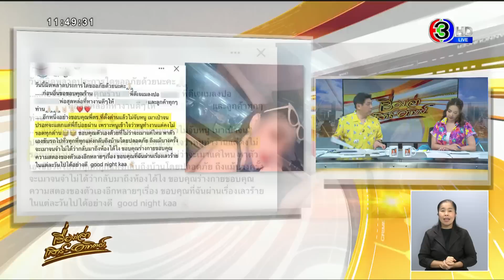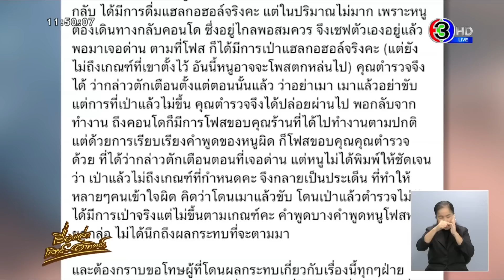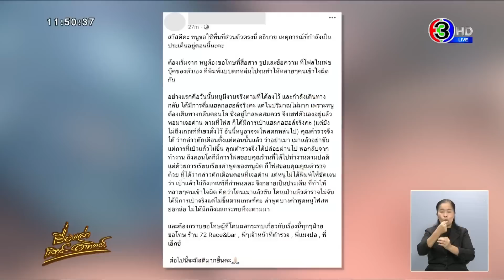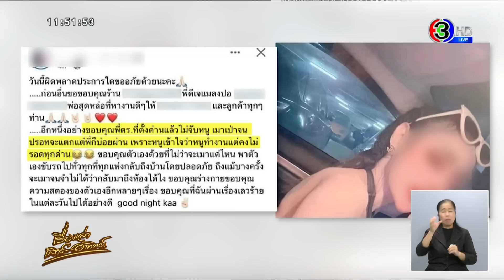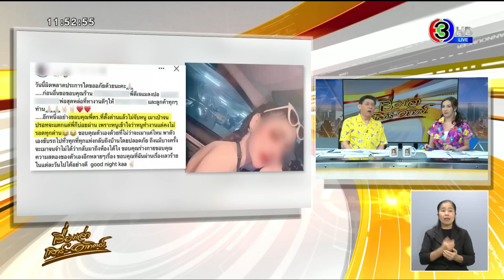สาวแจงสื่อสารผิดพลาด โพสต์หยอกเมาแล้วขับ ตร.ไม่จับ ยันเป่าแล้วไม่ถึงเกณฑ์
สาวแจงแล้ว โพสต์สื่อสารผิดพลาดตกหล่น ทำเข้าใจผิด ยันเป่าแล้วไม่ถึงเกณฑ์ หลังโพสต์ก่อนหน้า “ขอบคุณพี่ ตร.ที่ตั้งด่านแล้วไม่จับหนู เมาเป่าจนปรอทจะแตกแต่พี่ปล่อยผ่าน”

จากกรณีที่สาวรายหนึ่งได้โพสต์ข้อความผ่านเฟซบุ๊ก ขอบคุณตำรวจที่ตั้งด่านแล้วไม่จับตนที่เมา โดยระบุว่า "วันนี้ผิดพลาดประการใดขออภัยด้วยนะคะ ก่อนอื่นขอบคุณร้าน ... พี่ดีเจแมลงปอ พ่อสุดหล่อที่หางานดีๆ ให้ และลูกค้าทุกๆ ท่าน อีกหนึ่งอย่างขอบคุณพี่ ตร.ที่ตั้งด่านแล้วไม่จับหนู เมาเป่าจนปรอทจะแตกแต่พี่ปล่อยผ่าน เพราะหนูเข้าใจว่าหนูทำงานแต่คงไม่รอดทุกด่าน ขอบคุณตัวเองด้วยที่ไม่ว่าจะเมาแค่ไหน พาตัวเองขับรถไปทั่วทุกที่ทุกแห่งกลับถึงบ้านโดยปลอดภัย ถึงแม้บางครั้งจะเมาจนจำไม่ได้ว่ากลับถึงมาถึงห้องได้ไง ขอบคุณร่างกายขอบคุณความสตรองของตัวเองอีกหลายๆเรื่อง ขอบคุณที่ฉันผ่านเรื่องเลวร้ายในแต่ละวันไปได้อย่างดี good night kaa" ซึ่งเมื่อข้อความดังกล่าวเผยแพร่ไปในโลกออนไลน์ก็มีคนเข้ามาวิพากษ์วิจารณ์เป็นจำนวนมาก ก่อนที่โพสต์ดังกล่าวจะถูกลบไป

ต่อมาเธอได้โพสต์ชี้แจงอีกครั้งว่า “สวัสดีคะ หนูขอใช้พื้นที่ส่วนตัวตรงนี้ อธิบาย เหตุการณ์ที่กำลังเป็นประเด็นอยู่ตอนนี้นะคะ ต้องเริ่มจาก หนูต้องขอโทษที่สื่อสาร รูปและข้อความ ที่โพสต์ในเฟซบุ๊กของตัวเอง ที่พิมพ์แบบตกหล่นไป จนทำให้หลายๆ คนเข้าใจผิดกัน อย่างแรกคือ วันนั้นหนูมีงานจริงตามที่ได้ลงไว้ และกำลังเดินทางกลับ ได้มีการดื่มแอลกอฮอล์จริงค่ะ แต่ในปริมาณไม่มาก เพราะหนูต้องเดินทางกลับคอนโด ซึ่งอยู่ไกลพอสมควร จึงเซฟตัวเองอยู่แล้ว พอมาเจอด่าน ตามที่โพสต์ ก็ได้มีการเป่าแอลกอฮอล์จริงคะ (แต่ยังไม่ถึงเกณฑ์ที่เขาตั้งไว้ อันนี้หนูอาจจะโพสต์ตกหล่นไป) คุณตำรวจจึงได้ว่ากล่าวตักเตือนตั้งแต่ตอนนั้นแล้ว ว่าอย่าเมา เมาแล้วอย่าขับ แต่การที่เป่าแล้วไม่ขึ้น คุณตำรวจจึงได้ปล่อยผ่านไป”

“พอกลับจากทำงาน ถึงคอนโดก็มีการโพสต์ขอบคุณร้านที่ได้ไปทำงานตามปกติ แต่ด้วยการเรียบเรียงคำพูดของหนูผิด ก็โพสต์ขอบคุณคุณตำรวจด้วย ที่ได้ว่ากล่าวตักเตือนตอนที่เจอด่าน แต่หนูไม่ได้พิมพ์ให้ชัดเจน ว่า เป่าแล้วไม่ถึงเกณฑ์ที่กำหนดค่ะ จึงกลายเป็นประเด็น ที่ทำให้หลายๆคนเข้าใจผิด คิดว่าโดนเมาแล้วขับ โดนเป่าแล้วตำรวจไม่จับ ได้มีการเป่าจริงแต่ไม่ขึ้นตามเกณฑ์ค่ะ คำพูดบางคำพูดหนูโพสต์หยอกล้อ ไม่ได้นึกถึงผลกระทบที่จะตามมา และต้องกราบขอโทษผู้ที่โดนผลกระทบเกี่ยวกับเรื่องนี้ทุกๆฝ่าย ขอโทษ ร้าน 72 Race&bar , พี่ๆเจ้าหน้าที่ตำรวจ , พี่แมงปอ , พี่เอ็กซ์  ต่อไปนี้จะมีสติมากขึ้นคะ”

ล่าสุด พล.ต.อ.ดำรงศักดิ์ กิตติประภัสร์ ผบ.ตร. ได้สั่งการให้เชิญตัวหญิงรายนี้มาสอบปากคำ หากเจ้าหน้าที่ปล่อยปะให้เมาผ่านด่านไปอย่างง่ายดายโดยไม่มีการแจ้งข้อหา เจ้าหน้าที่ก็ต้องมีความผิด หากหญิงรายนี้โพสต์เท็จ อาจมีความผิดนำเข้าข้อมูลอันเป็นเท็จสู่ระบบคอมพิวเตอร์